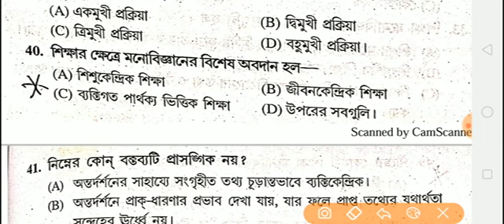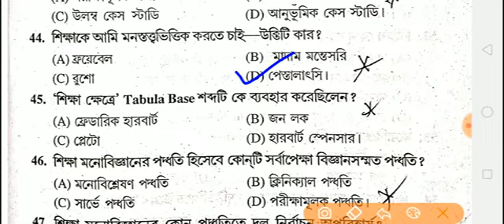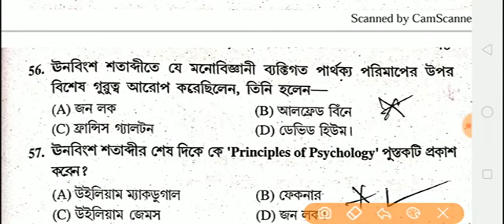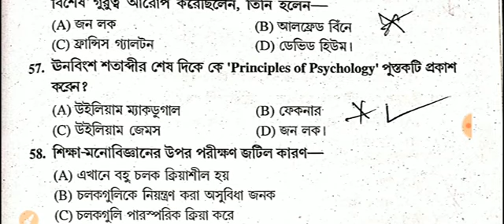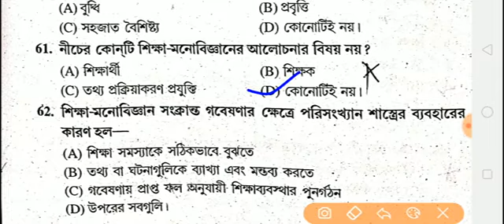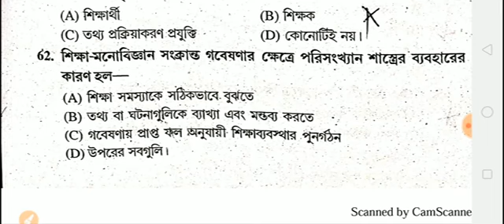পর্ব 2।।PSYCHOLOGY || TOPIC WISE|| শিক্ষার মনোবিজ্ঞানের ভিত্তি ।। most important MCQ question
মনোবিজ্ঞানের প্রত্যেকটা অধ্যায়ভিত্তিক গুরুত্বপূর্ণ mcq কোশ্চেন আলোচনা করা হল যেগুলো আমাদের পরীক্ষার জন্য খুবই গুরুত্বপূর্ণ